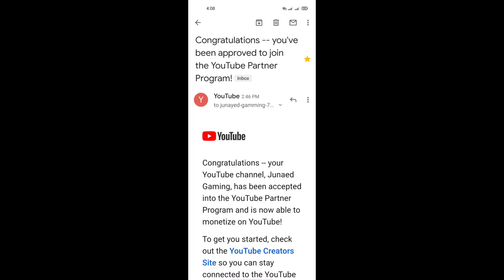Junaed Gaming Now We Are In You Tube Partner Program😱 Love You All Guys ❤️❤️